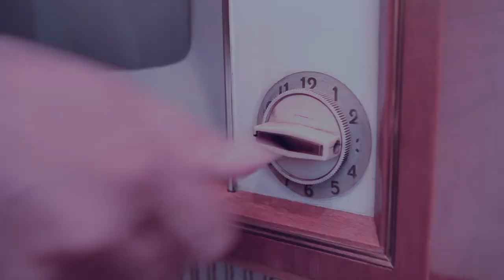Black Hole Sun- Sound Garden- Heather Rice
Black Hole Sun. This song is so well loved and in the wake of Chris Cornell’s passing it felt odd and otherworldly to make a cover, but I hope it is a worthy tribute to such a fine songwriter. Recording it was a very spiritual experience.

GETTING STARTED
When I started pre-production for audio with Thomas Kenney, Jonathan Lovett, and Rion Smith, I heard a lofi, moody, distorted track in my head, but they heard it in a sweeter, more modern jazz tone.  I really wasn’t sure about it and thought about trying it again. When I sat editing this video with Jonathan’s harmony and these magical light filters and was able to sync Rion’s crashing cymbals with the richest pinks I’ve ever loved, something shifted and I understood the song in a new way.  After reading articles about Soundgarden I really changed in my understanding that the writer is dwelling in a dark space to the writer is searching wholeheartedly for an eternal light that never flickers.

HOW WE  MADE IT
Since I’m new to shooting and editing my own stuff banging my head against a familiar brick wall till the wee hours isn’t out of the ordinary, but this subject matter was especially challenging and I thought to abandon the project many times.  Shawn shot the footage of me in our bedroom against our blue wall with one light overhead right after we put the kiddo to sleep.  The rest is stock footage heavily processed with light overlays customized by speed. I affected the colors to create whatever abstract landscape needed to take shape in the moment.  There are boiling tomatoes and cranberries, a dismantling of an upright piano. I like the microscopic grunge feeling of the scratched glass throughout. I peppered in vintage TVs and first walk on the moon footage. I thought it might be cool to explore our cultures “first introduction” to space travel and how it might play with the new age spirituality movement. 1960s sci fi became a place to discuss new possibilities with the general public through the television and now with computers and some very talented digital artists working with scientists we have been able to create detailed simulations of black holes and wormholes. I loved the imagery paired with the lyrics.

Here is a quote from Uncut "What's interesting to me is the combination of a black hole and a sun," he said. "A black hole is a billion times larger than a sun, it's a void, a giant circle of nothing, and then you have the sun, the giver of all life. It was this combination of bright and dark, this sense of hope and underlying moodiness."

Chris Cornell intended the lyrics to be a poetic tapestry.  He wanted us to take what we wanted from the song and hear it from our own unique perspective.

So is possible that Christianity can play in the realm of modern pop music? I say yes, please. For me “Black Hole Sun” is the messiah returning to our plane of being and restoring that perfect Eden peace to all creatures and beyond. This light filled love is so massive it can take the space of a seemingly never ending void like a black hole.  It feels like our genesis story is still in motion moving at the indeterminable speed of a sparkling wormhole, that our soul filled bodies are flashes of light in an unfolding story of peace, and that one day by the grace of God there will be no more suffering. No one ounce. Just light, love, and peace.

Please enjoy and take what YOU will from Chris Cornell’s Black Hole Sun.
Xoxo
Heather

CREDITS
“Black Hole Sun”
By Chris Cornell (Soundgarden)
Thomas Kenney: Production, Guitar, Mixing
Heather Rice: Vocals, Video Editing
Jonathan Lovett: Arrangement, Keys
Rion Smith: Drums
Duda Lucena (Borboleta Audio Mastering): Mastering
Shawn Rice: footage

LYRICS
In my eyes, indisposed
In disguises no one knows
Hides the face, lies the snake
The sun in my disgrace
Boiling heat, summer stench
'Neath the black the sky looks dead
Call my name through the cream
And I'll hear you scream again
And wash away the rain
Won't you come (won't you come)
Stuttering, cold and damp
Steal the warm wind tired friend
Times are gone for honest men
And sometimes far too long for snakes
In my shoes, a walking sleep
And my youth I pray to keep
Heaven sent hell away
No one sings like you anymore